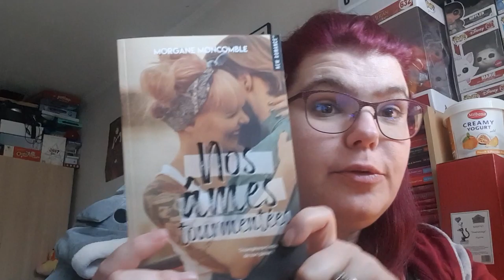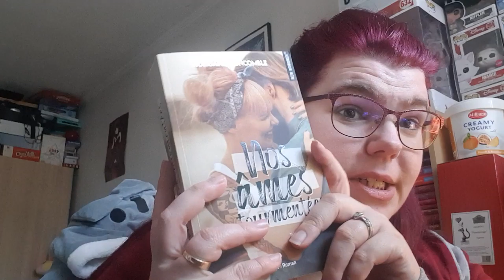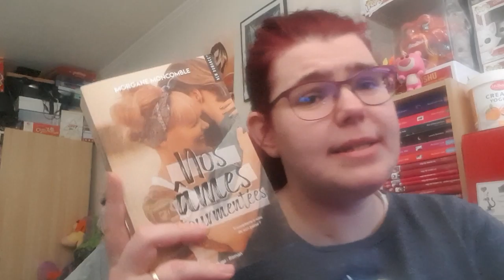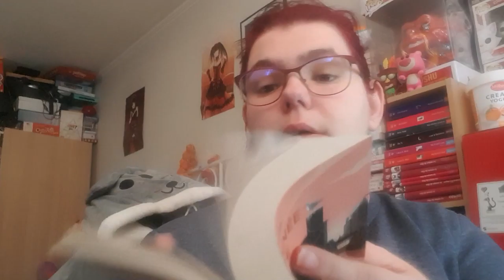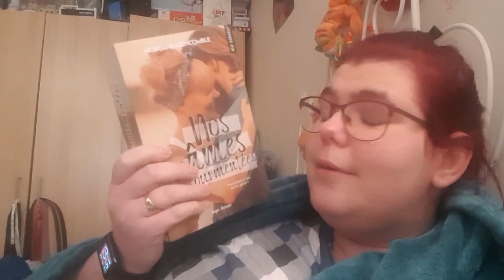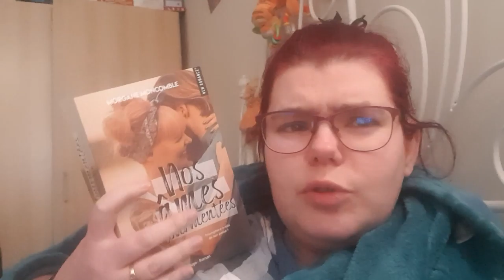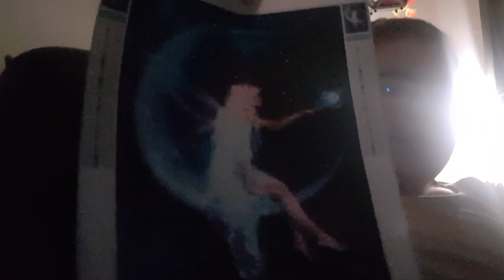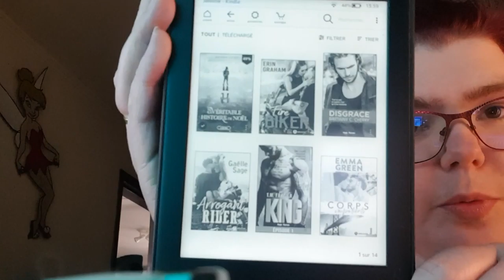Vlog 9 #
ma wishliste:

Mon compte

ma wishliste: